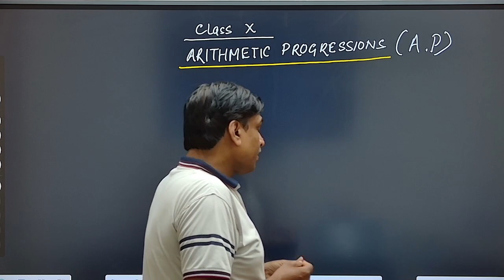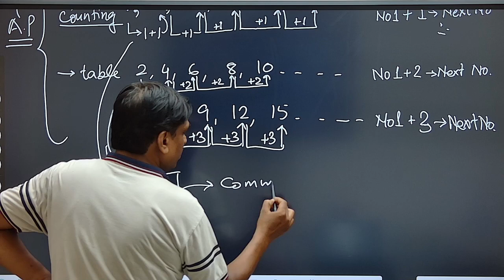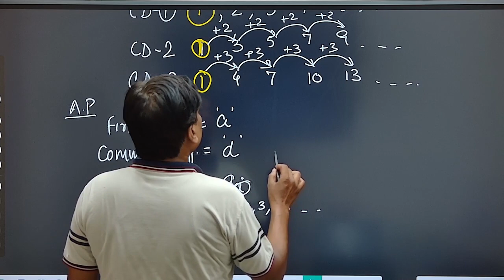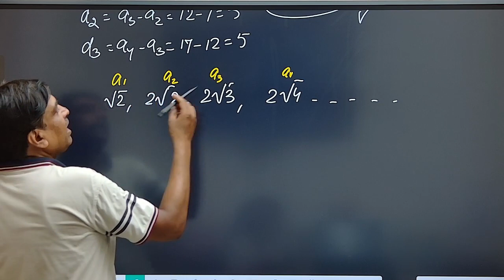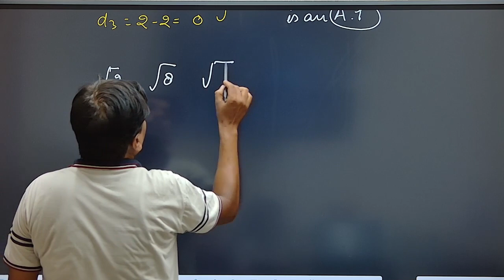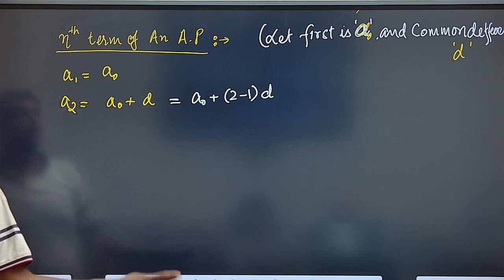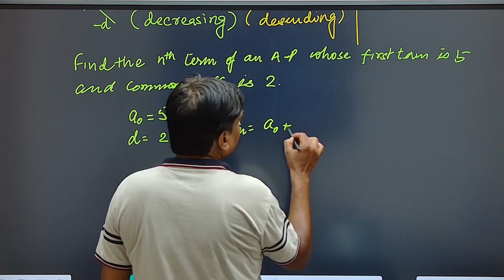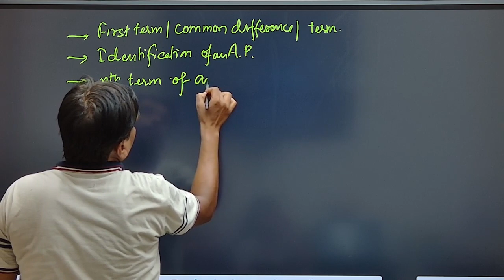Class X | Arithmetic Progression L1 | 2023 | Vikas Sir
What is an AP?
how we can identify an AP?
About term, first term, and common difference.
Formula established of Nth Term of AP.